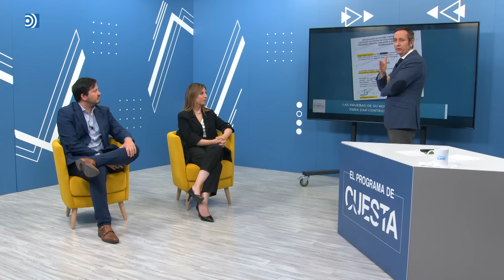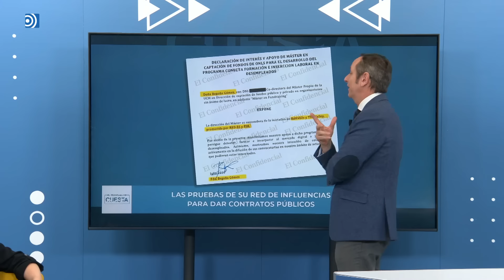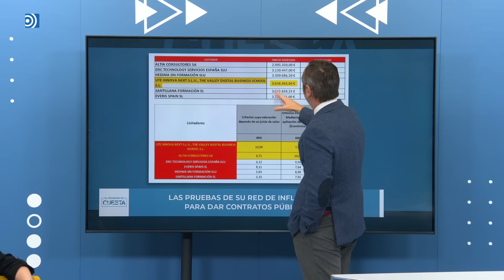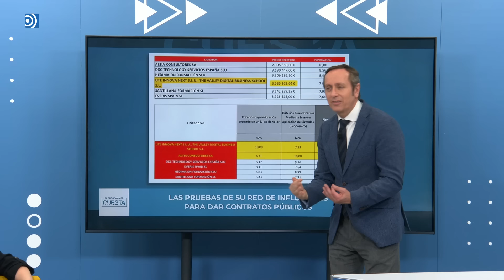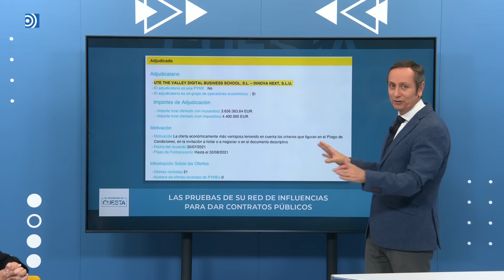Estas son las cartas con las que Begoña Gómez premiaba a su red de amigos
Carlos Cuesta, Sandra León y Miguel Á. Pérez comentan las pruebas que implican a Begoña Gómez en sus chanchullos.